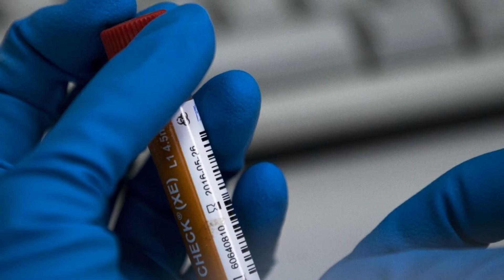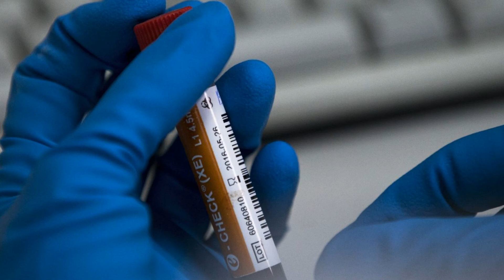Lawyer FIFA not seeking whistleblowers Russia doping info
FIFA has made no attempt to contact Russian doping whistleblower Grigory Rodchenkov to gain information about "many" footballers embroiled in the widespread conspiracy by the 2018 World Cup host nation, according to his lawyer.

"Dr. Rodchenkov has information about Russian footballers being protected by the state sponsored doping system," lawyer Jim Walden told The Associated Press.

If FIFA thoroughly explores Rodchenkov's evidence it could sharpen the focus on doping in soccer and further undermine Russia's integrity ahead of the World Cup. Russian Deputy Prime Minister Vitaly Mutko bowed to mounting pressure this week over his role in the doping scheme and quit as both head of the World Cup organizing committee and the Russian Football Union, while protesting his innocence.

Players from Russia's 2014 World Cup squad are among 34 soccer cases under suspicion after being identified in a World Anti-Doping investigation by Prof. Richard McLaren into drug use across Russian sports that relied on evidence and cooperation from Rodchenkov, the former Moscow and Sochi lab director.